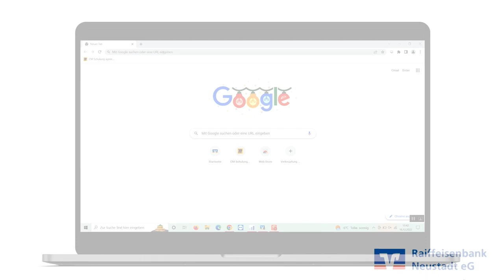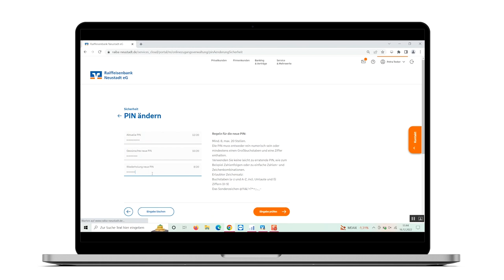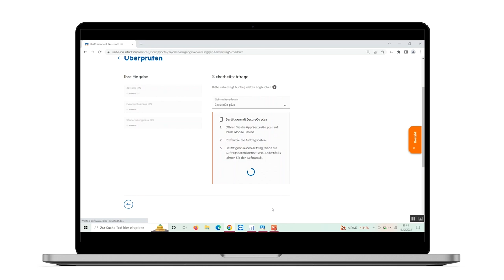PIN ändern: Onlinebanking Volksbanken Raiffeisenbanken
So ändert ihr eure PIN (das Passwort) für den Login ins Onlinebanking eurer Raiffeisenbank Neustadt oder jeder anderen Volksbank Raiffeisenbank. Bitte achtet dabei darauf, dass ihr euch im Onlinebanking eurer Hausbank einloggt.